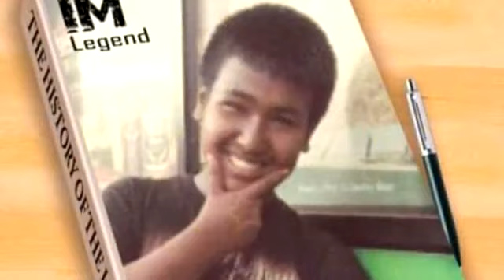best edited video by raj maharjan